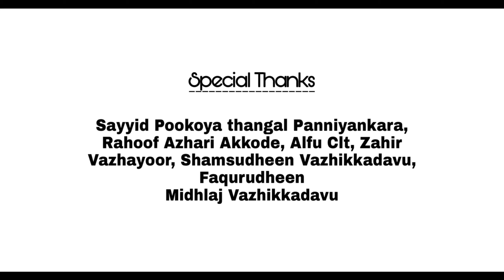Abhayamayi annorikke|Sayyid Arshad Thangal Vettichira|അഭയമായി അന്നൊരിക്കൽ|സൗർ |THANGALS MEDIA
Album : സൗർ
Singer : Sayyid Arshad Thangal Vettichira
Lyrics : Shakir Ayikkarapadi
Producer : Sayyid Abdullah Koya Thangal Vettichira
Director : Sayyid Ibnu Mashhood Vazhikkadavu
Co-ordinator : Shajahudheen Vazhikkadavu
Camera : Muhammad Shifad Vazhikkadavu
Editor : Muhammad Yazeen Vazhikkadavu
Audio Mixing : SMT MISSION
Special Thanks : Sayyid Pookoya thangal Panniyankara, Rahoof Azhari Akkode, Basith Perumugam, Midhlaj Vazhikkadavu, Alfu Clt, Shamsudheen Vazhikkadavu, Zahir Vazhayoor, Faqurudheen Parapanangadi